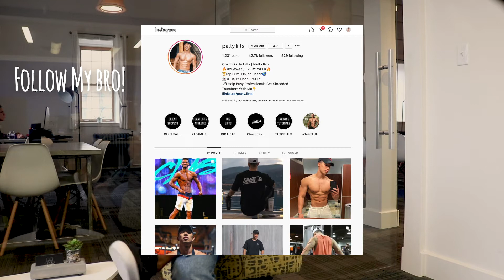How 800,000 views destroyed my first business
When I started my first business I bit off more than I could chew and landed an amazing gig that got me started but the next gig after that made me extremely overwhelmed.